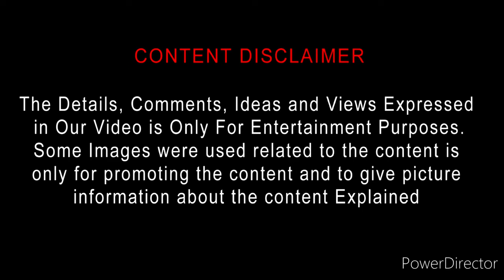Vivesini 2023 Movie Review Tamil Vivesini Tamil Review Vivesini Tamil Trailer Bliss Cinemas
Vivesini (2023) Movie Review Tamil | Vivesini Tamil Review | Vivesini Tamil Review| Bliss Cinemas